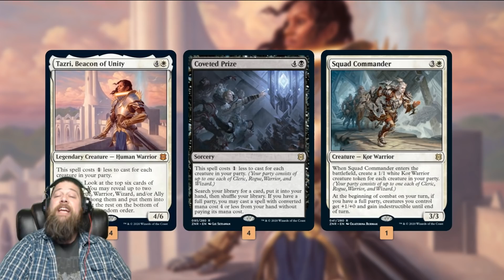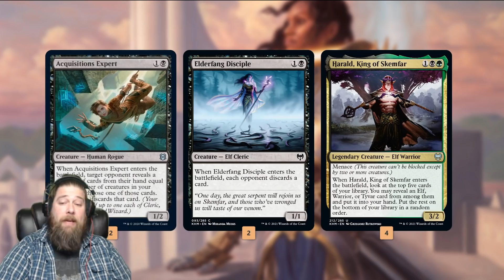Party Time? | MTG Standard | Much Abrew About Nothing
Do some new Kaldheim cards and the addition of changelings mean it's finally time to party down, party hard, and party on in Standard? Let's find out!

0:00 Start
3:19 Match 1
11:59 Match 2
25:10 Match 3
41:04 Match 4
1:00:47 Wrap Up

Editing by @Sushiske